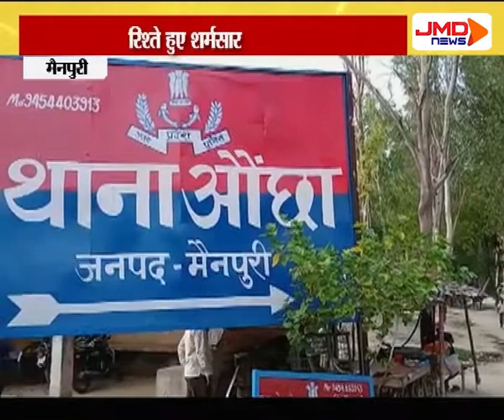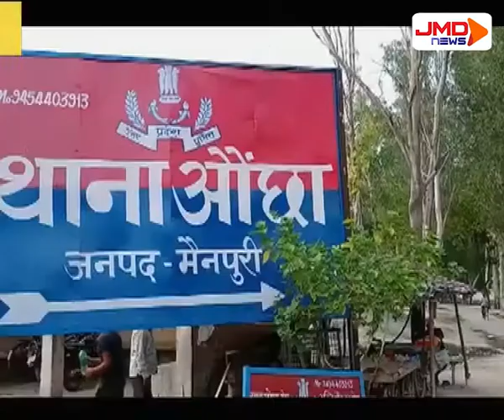पत्नी ने प्रेमी के साथ मिलकर पति को उतारा मौत के घाट । Mainpuri । JMDNewsFLASH | DEN 308